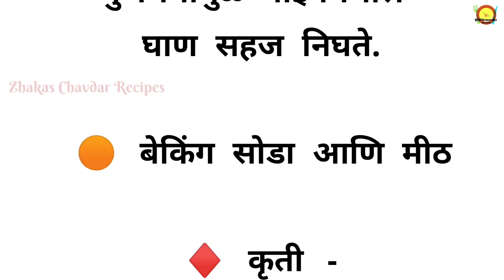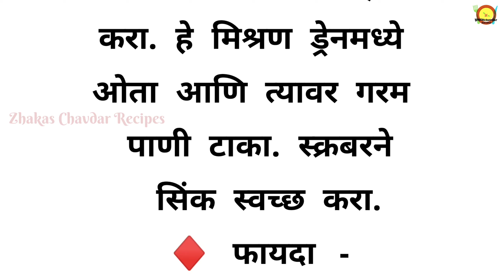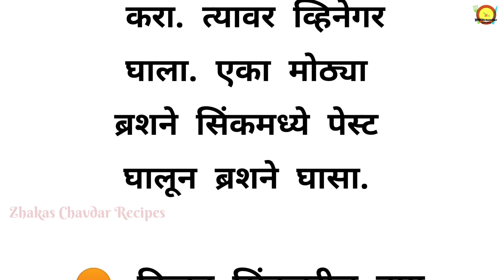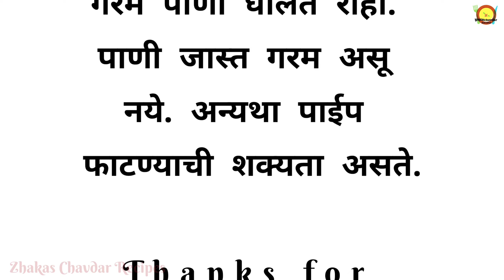💯👉 किचन सिंक कसे स्वच्छ करावे, ब्लॉक होऊ नये म्हणून टिप्स | Dilly Kitchen Cleaning Tips Marathi ✅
किचन सिंक कसे स्वच्छ करावे, देखभाल कशी करावी सिंक ब्लॉक होऊ नये म्हणून टिप्स| Kitchen Cleaning Tips

Hi

kitchen cleaning tips and tricks shorts,
kitchen cleaning tips simplify your space,
घरगुती किचन टिप्स,
किचन स्वच्छ कसे ठेवावे,
किचन टिप्स मराठीत,
किचन क्लीनिंग,
किचन टिप्स,
kitchen cleaning,
किचन टिप्स मराठी,
किचन कसे स्वच्छ ठेवावे,
घर कसे स्वच्छ ठेवावे,
घरगुती क्लीन
दैनंदिन रोज वापरात येणाऱ्या किचन टिप्स
घरगुती टिप्स,
kitchen cleaning tips 5 minute crafts
Kitchen organis idea
kitchen sink cleaning tips,
kitchen sink cleaning tips and tricks,
how to clean kitchen sink
किचन सिंक स्वच्छ कसे करावे
स्टीलचे किचन सिंग स्वच्छ कसे करावे
वॉश बेसिन कसे स्वच्छ करावे
बेसिन साफ करणे,
स्टीलची भांडी कशी साफ करायची,
किचन बेसिन साफ करने का तरीका,
बेसिन साफ करने का पाउडर,
किचन कसे साफ करायचे,
किचन कसे साफ करावे,
besing kitchen cleaning,
स्टीलचे भांडे कशाने घासायचे,
घरगुती किचन टिप्स,
किचन साफ करणे
Cleaning tips , किचन हॅक्स ,  kitchen hacks tips
किचन विडियो
New kitchen Tips And Tricks
Cooking ke Tips
madura's Recipes
Kitchen Tricks
sarita Kitchen
किचन टिप्स
किचन टिप्स मराठी
उपयुक्त किचन टिप्स
रोज वापरात येणाऱ्या किचन टिप्स
सुगरण होण्यासाठी महत्त्वाच्या किचन टिप्स
महत्त्वाच्या किचन टिप्स
स्वयंपाकात उपयोगी किचन टिप्स
किचन टिप्स मराठी मध्यें
Diwali faral 2024
किचन किचन
किचन फर्नीचर
How to clean Kitchen sink drain
How to drainage block in kitchen
How to clean gas stove at home
Kitchen sink organization ideas
How to clean toilets

Zhakaschavdar recipes
zhakaschavdar recipes
zhakas chavdar recipes